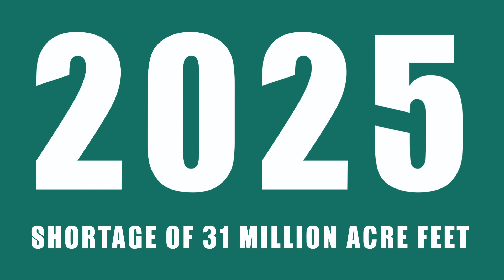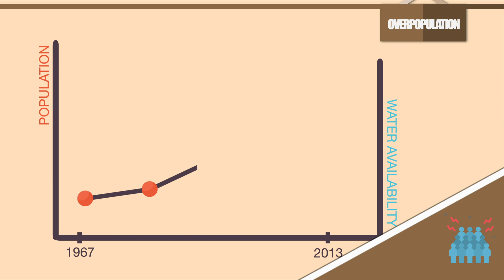Pakistan's Water Crisis | The Causes | Explainer Video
Pakistan is expected to become a water-scarce country in 5 years despite having a bountiful water supply. In this video, I explore some of the causes behind this issue.